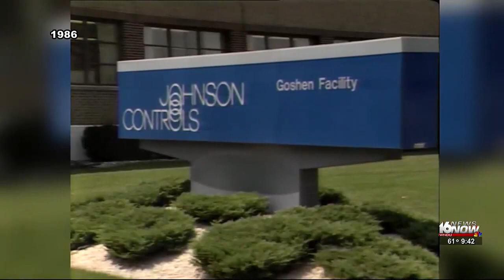WNDU Vault: Job Cuts at Goshen Company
Jobs layoffs are quite common, but like this clip in the WNDU Vault shows, sometimes those layoffs can cause more questions than answers.